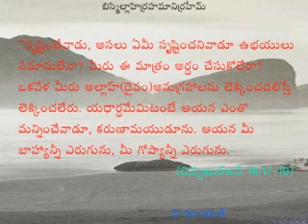Telugu Islam Sandesam by himayath,rjy 24.4.14